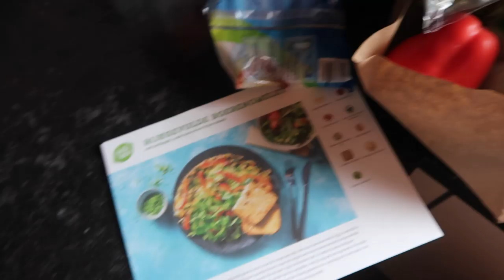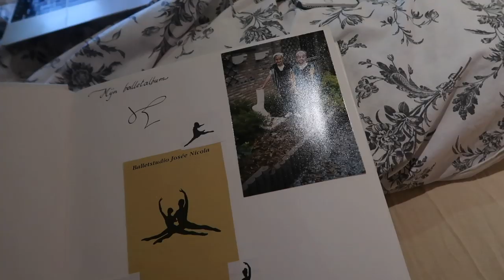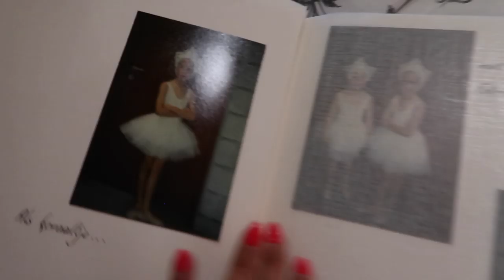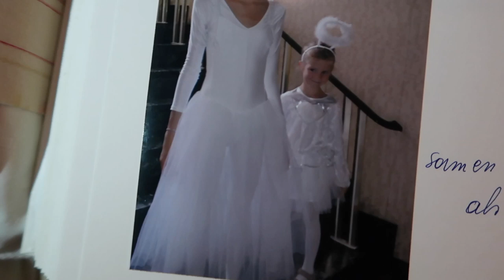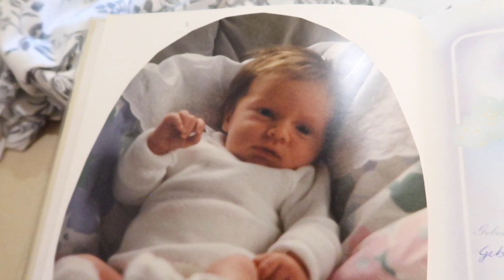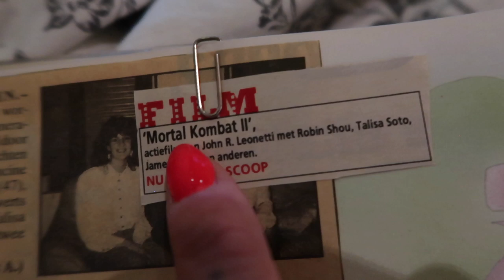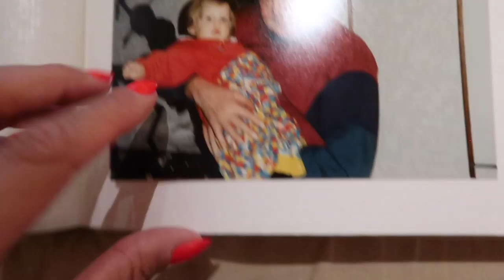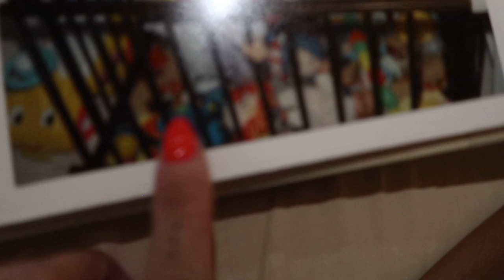OMG ZO LANG GELEDEN DIT!